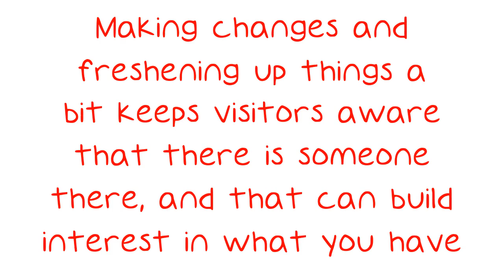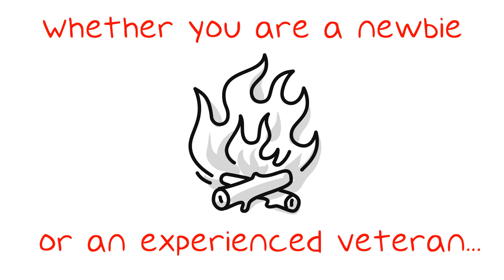Great Internet Marketing Ideas From People In The Know.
Great Internet Marketing Ideas From People In The Know. Effective internet marketing can make or break your business online. Regardless of the products or services you are selling, these tips provide a few of the ins and outs of internet marketing that will improve your sales figures. Whether you are new to online marketing or your business has had an online presence for many years, applying these tips produces positive results. Re-evaluate your website periodically.